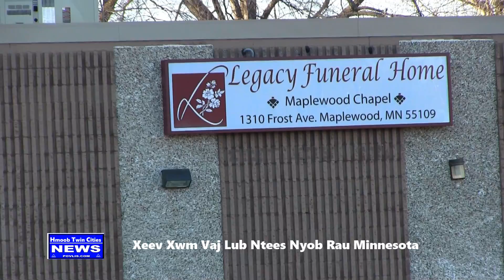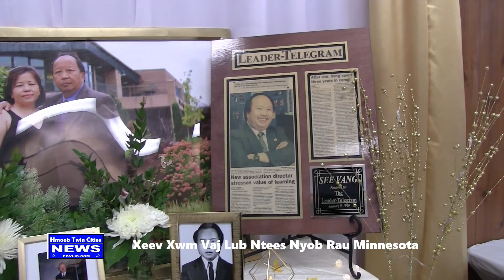Hmoob Twin Cities News: Xeev Xwm Vaj Funeral Nyob Xeev Minnesota Part # 1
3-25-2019  Xeev Xwm Vaj Lub Ntees Nyob Rau Xeev Minnesota daim # 1